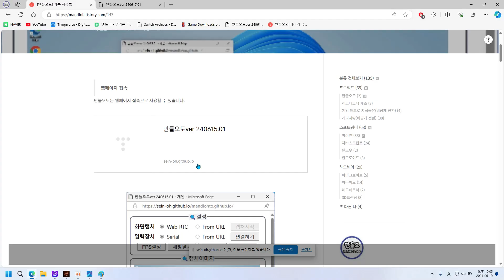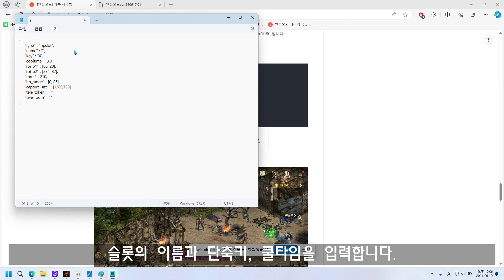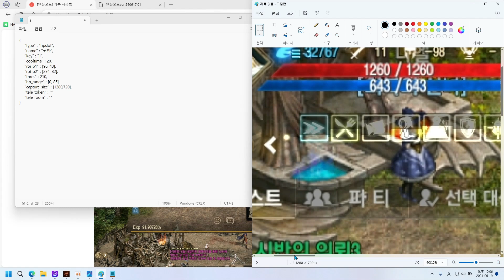만들오토 HP분석기능 사용하기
만들오토의 HP분석기능을 이용해 게임의 HP바를 인식하여 키를 입력하는 방법입니다.
사용은 자유지만 책임은 본인에게 있습니다.